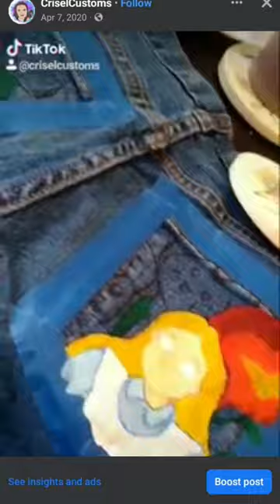aliceinwonderland disney handmade painting customart artist painter disneyart art painting